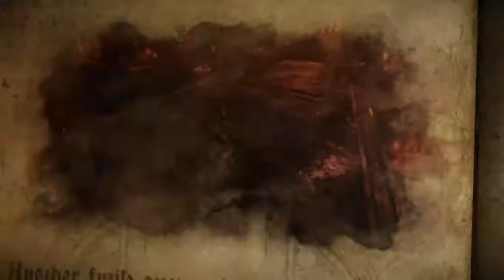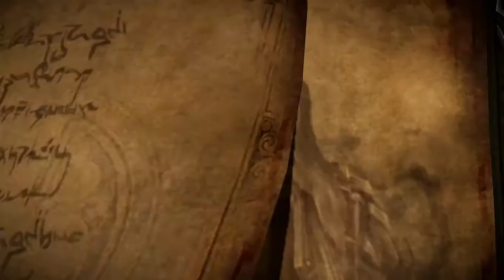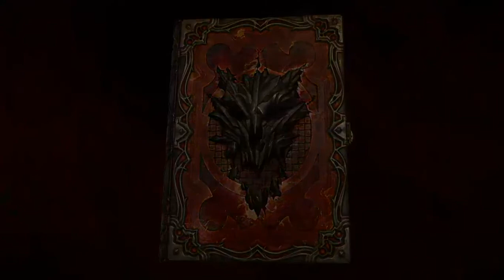Castlevania - Lords of Shadow 2 - Gameplay Part 1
Castlevania - Lords of Shadow 2 - Gameplay continue